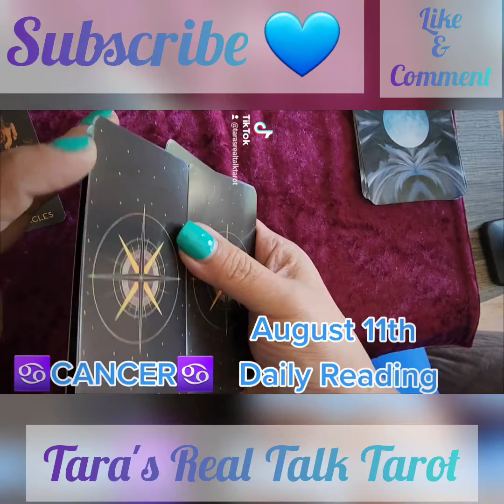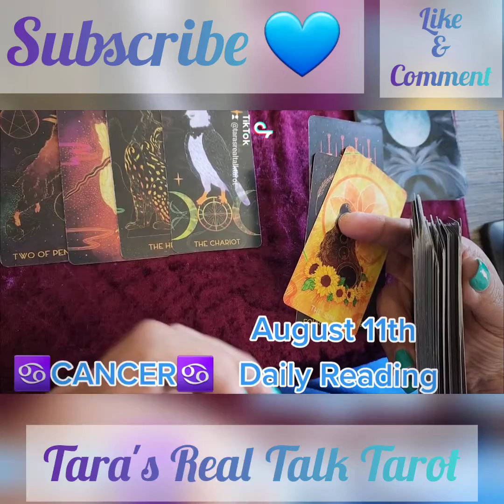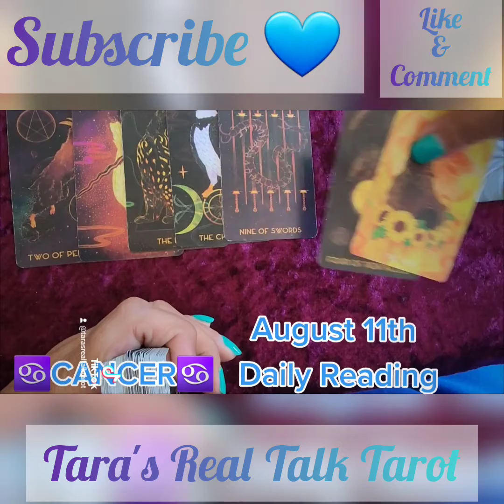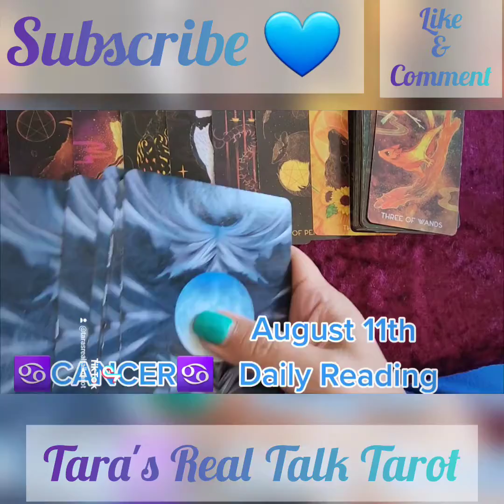♋️ CANCER ♋️ DAILY TAROT READING 🎉 AUGUST 11TH, 2022